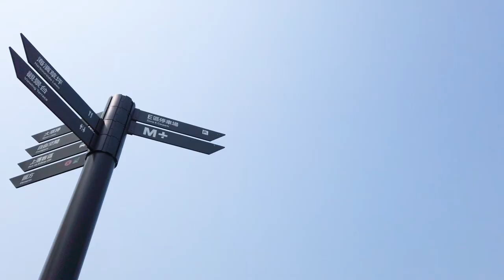HK Super Fans - Uli Huang: Art director shares views on HK’s vibrant art scene